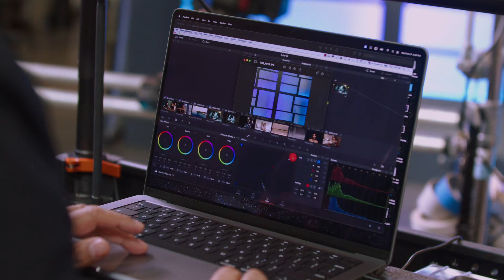Thunderbolt 3 vs. Thunderbolt 4 - The DEFINITIVE explainer!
Basic math states that 4 is a higher number than 3, so it must be better. not so fast! In this video we talk about how Thunderbolt 3 and 4 are not so much better or worse than one another, simply different chipsets, designed for different purposes.

I'm not mad. I'm just disappointed we haven't been able to convey this message sooner...check out this blog post for an even DEEPER dive into the technology.